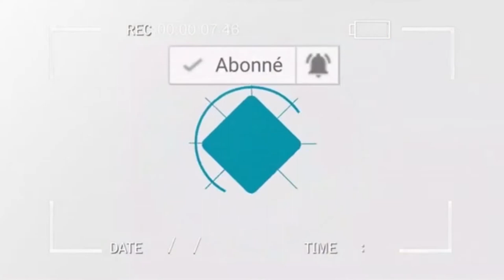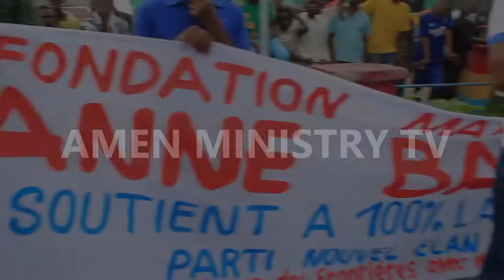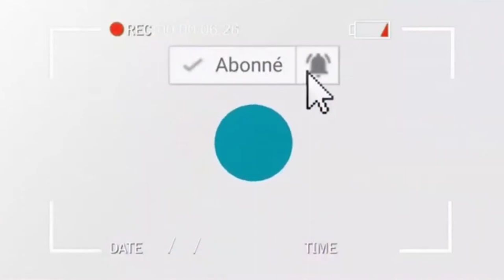MARCHE DE SOUTIEN AUX FARDC FONDATION MAMAN ANNE BABA ACCOMPAGNE LA PARTI NOUVELLE ELAN DE ADOLPHE M